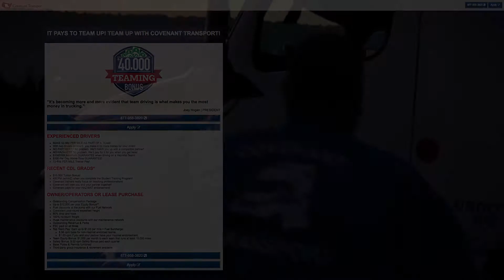Covenant Transport - IT PAYS TO TEAM UP! TEAM UP WITH COVENANT TRANSPORT!